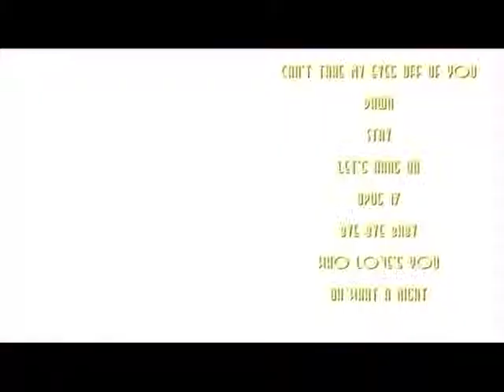Four Seasons Tribute Show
for the Four Seasons Tribute Show booking information or to see more exciting tribute bands and shows.